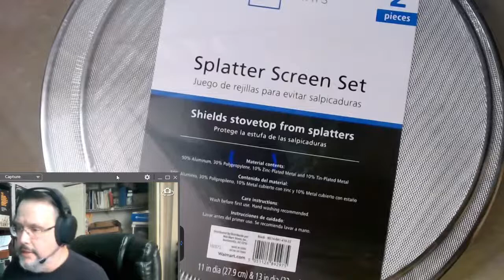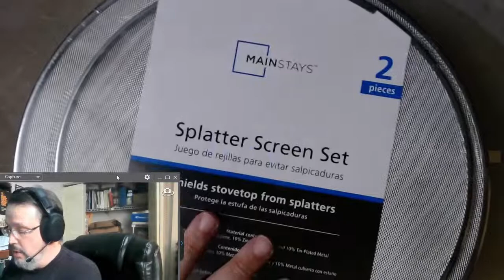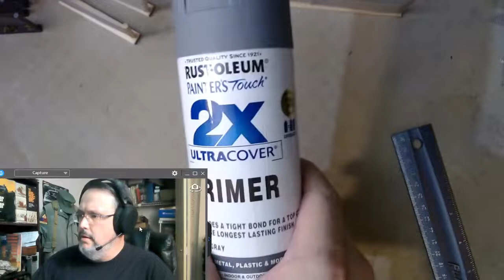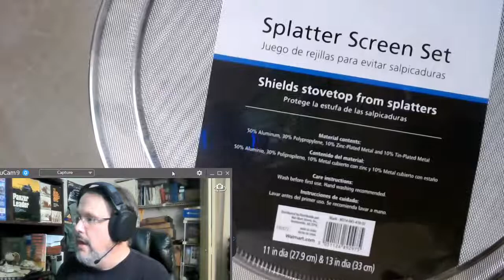Hobby Stream: Creating Chain Link Fence for Your Modern Wargaming Tables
Join us as we show you how we create chain link fence for our wargaming tables.

Chain link fence is a great "scatter terrain" way to update buildings, streets, and other urban terrain from earlier periods to a more modern look - quick "hobby hack" to expand the utility of your WW2 terrain as you expand into Modern Era wargaming.